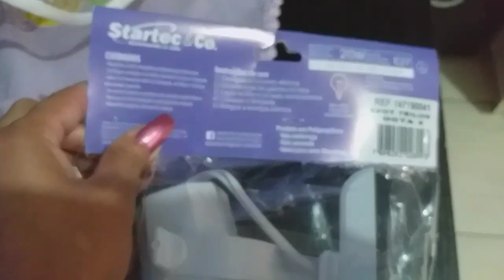VLOG: INSTALAÇÃO DA LUMINÁRIA DE TRILHO NA COZINHA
Bom dia ! Queria muito minha cozinha bem clara e assim ficar melhor para gravar os vídeos.

canais parceiro ⤵️